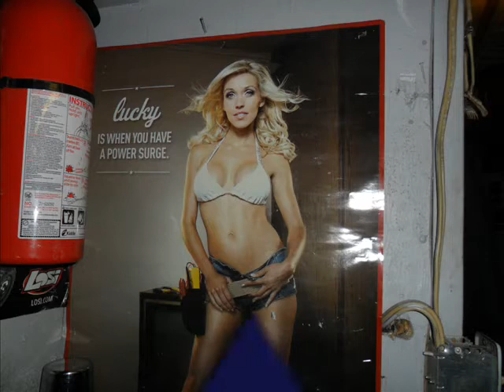Crawler Ted's Garage Winter Series 2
XR10 has a pretty good weekend on this one. Sorry no vid again. Tuff to do in there. It's a little tight... That's what she. never mind.